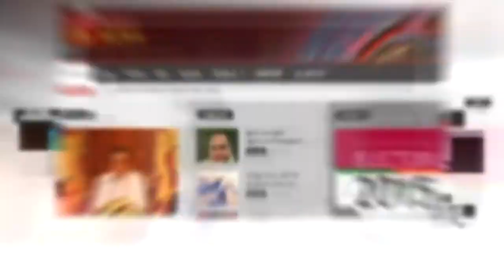The disappearance of G.G. Gayashan's twin brother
හම්බන්තොට අතුරුදන් තරුණයාගේ නිවුන් සහෝදරයා මාධ්‍යයට කතා කරයි